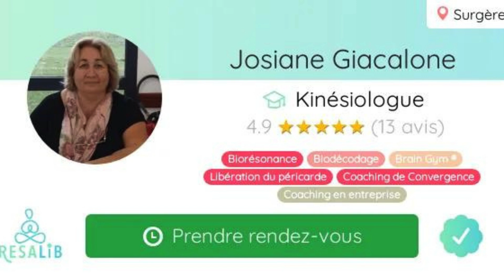𝐁𝐢𝐞𝐧𝐟𝐚𝐢𝐭 4 : 𝐒𝐲𝐬𝐭𝐞̀𝐦𝐞 𝐌𝐮𝐬𝐜𝐮𝐥𝐨-𝐒𝐪𝐮𝐞𝐥𝐞𝐭𝐭𝐚𝐥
Chère communauté, voici :
𝐥𝐚 𝐜𝐚𝐩𝐬𝐮𝐥𝐞 4 𝐝𝐮 jeudi, 𝐄𝐝𝐢𝐭𝐨𝐫𝐢𝐚𝐥 𝐝𝐞 𝐉𝐨𝐬𝐢𝐚𝐧𝐞!
Aujourd'hui :
Soin de 𝐥𝐢𝐛𝐞́𝐫𝐚𝐭𝐢𝐨𝐧 𝐝𝐮 𝐩𝐞́𝐫𝐢𝐜𝐚𝐫𝐝𝐞
Découverte du troisième 𝐁𝐢𝐞𝐧𝐟𝐚𝐢𝐭 : 𝐒𝐲𝐬𝐭𝐞̀𝐦𝐞 𝐌𝐮𝐬𝐜𝐮𝐥𝐨-𝐒𝐪𝐮𝐞𝐥𝐞𝐭𝐭𝐚𝐥
Bon visionnage!